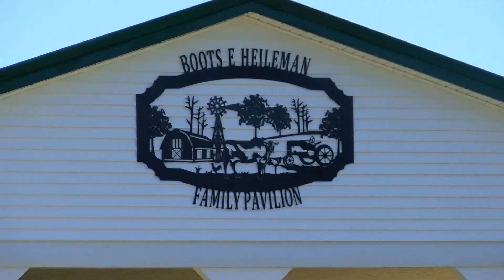Oasis in the country | Couple turns family farm into community park in Ottawa County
Call it an oasis in the country.

Hopfinger Zimmerman Memorial Park opened in 2017 on County Road 17 in Bay Township just outside Port Clinton.  Lorraine Zimmerman grew up on the land, where for more than 30 years, her parents worked a family farm.

But when they died, she knew she wanted to transform it into something special.

"We don't have children to leave it to," said Lorraine, speaking of her husband, "so we decided, woke up one day and told Jack, I wanted to build a park for the community."

Fast forward to now, the park now offers several playgrounds, a fishing and swimming pond with paddle boats, a picnic pavilion and even a dog park.

"It's grown so fast with the popularity because we get people from out in the country all gather here." said Lorraine, "It's almost to be centrally located between Port Clinton, Oak Harbor, Fremont."

Jeff Hartledge, from Oak Harbor, visited the park on Sunday with his grandkids for the first time. His wife spotted the park on the road going toward Port Clinton.